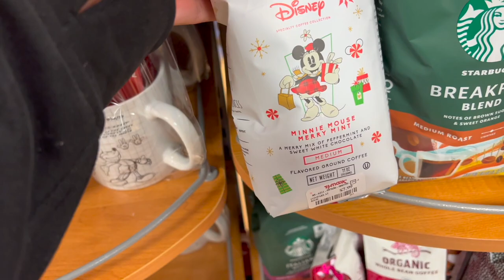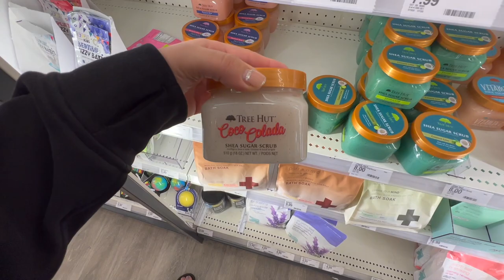CHRISTMAS SHOPPING! LAST MINUTE GIFT IDEAS!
WHAT I'M WEARING:

BLACK SWEATSHIRT-

TOILETRY BAG-

POLO-NA